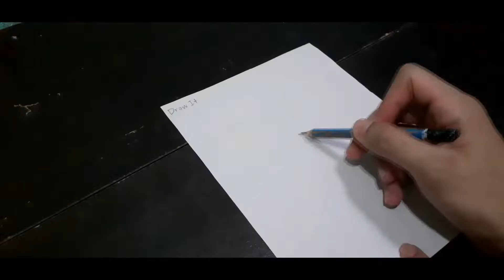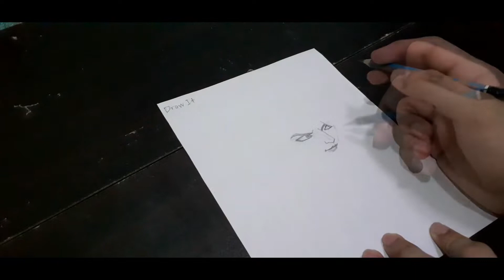Drawing Gusion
Any suggestions who or what to draw, maybe I'll try..

How to draw - Gusion - MLBB